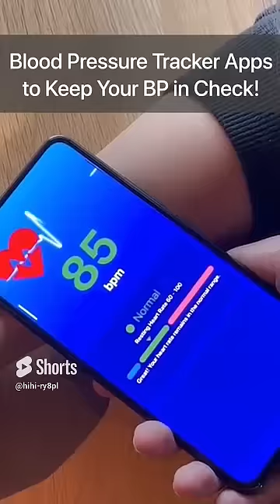Blood Pressure Heart Rate App 12